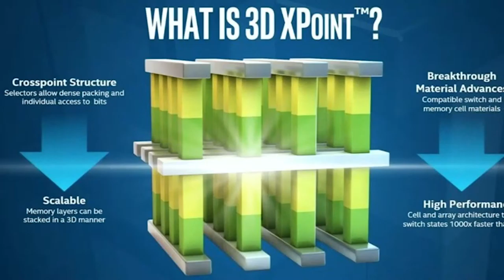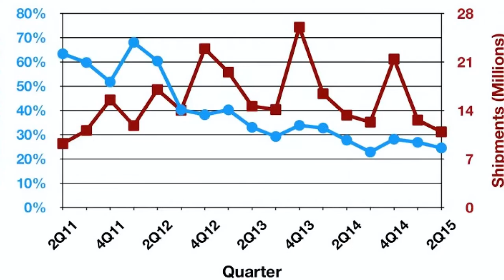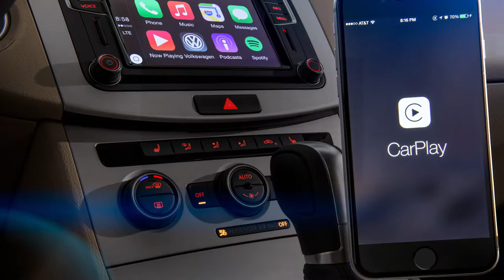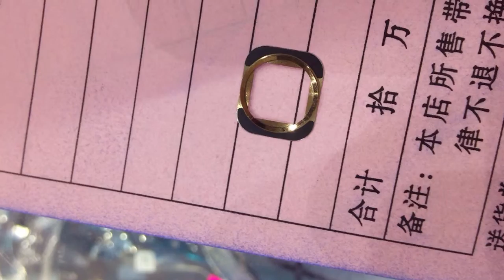Leaks, Leaks, and More Leaks! Apple News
Apple seems to have a leaky faucet as we get a slew of new part leaks for the iPhone 6s.  Also, Intel announces a new type of memory, Updates on the Apple TV, and more!

Other News:
-T-Mobile adds Apple Music to Music Freedom and offers free upgrade to iPhone 6s from iPhone 6

Here's some more places to find us!